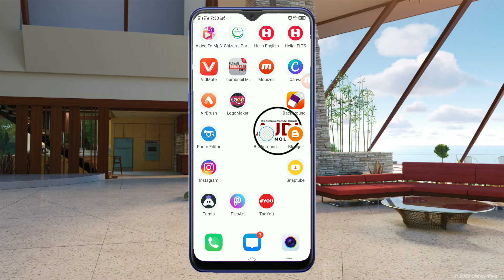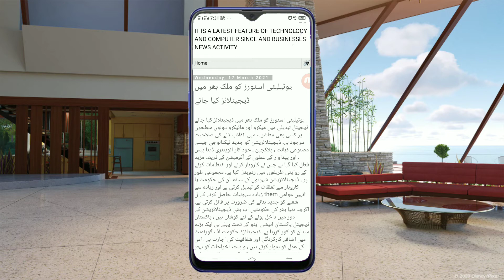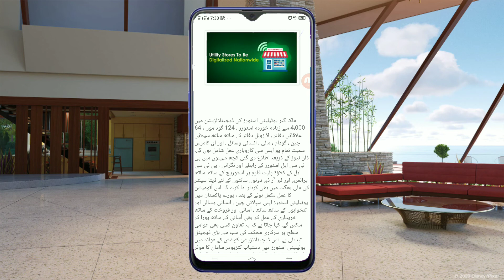Utility Stores To Be Digitalized Nationwide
in this video we will briefly Utility Stores To Be Digitalized Nationwide

 New Apple Watch Series 6 (GPS, 40mm) - Blue Aluminum Case with Deep Navy Sport Band

 Samsung Galaxy A71 (SM-A715F/DS) Dual SIM 4G LTE 128GB, GSM Factory Unlocked - International Version - No Warranty - Blue

Samsung Galaxy S20 5G Factory Unlocked New Android Cell Phone US Version, 128GB of Storage, Fingerprint ID and Facial Recognition, Long-Lasting Battery, Cosmic Gray

Phone Tripod Nagnahz 55inch Video Recording Tripod Stand with Bluetooth Remote 360 Panorama Pan Head Travel Portable Selfie Stick Extendable Tripod for Mobile Phones iPhone 11/Xs/X/8/Gopro/Camera

complete and trick please watch complete because you understand and complete get details and information,